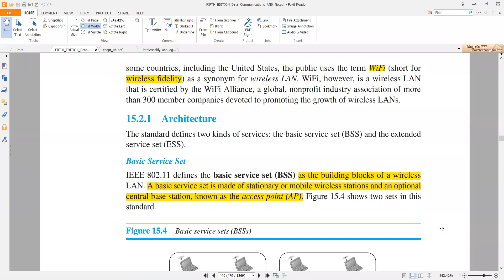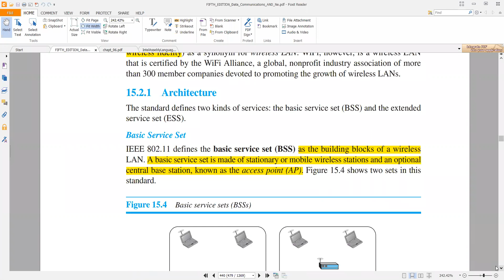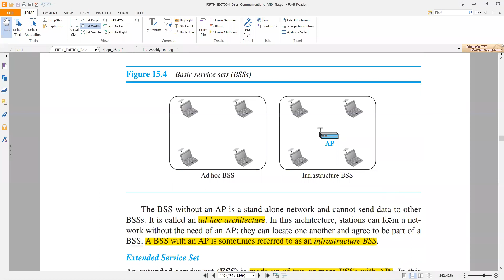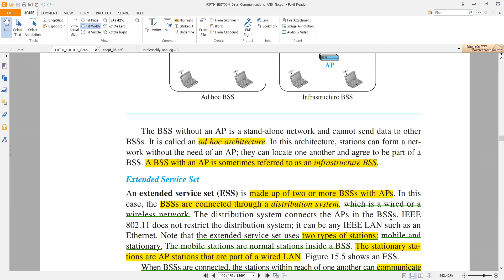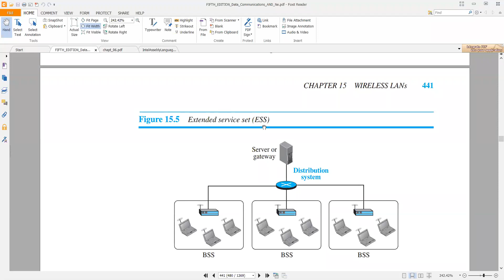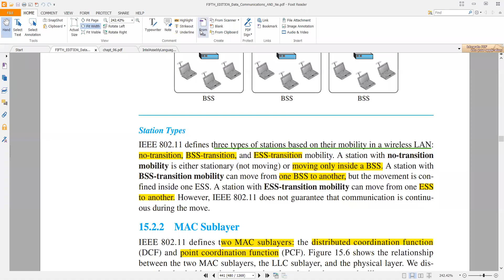Computer Networking | Wireless LANs | Architecture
This video deals with the concept of architecture in wireless networks.

Study Point